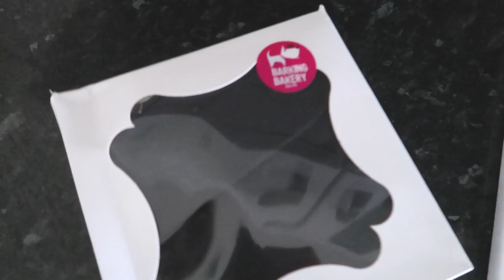Vlog #13 | Bicester Village Designer HAUL & Autumn/Winter Wardrobe Changeover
See what I bought at Bicester Village and it's time to change over my Spring/Summer wardrobe to my Autumn/Winter wardrobe ❤️

Sorry I don't use Snapchat but you can catch daily snippets of my life and style over on Instagram Stories

WHAT I BOUGHT FROM BICESTER (Gifted via gift voucher)

OUTFIT 2
(Bicester items as listed above)

Editing by Simon Creasey

Some of the above links may be affiliate links and by clicking on them you might make me a bit of money which means that I can keep creating content for you guys to watch.